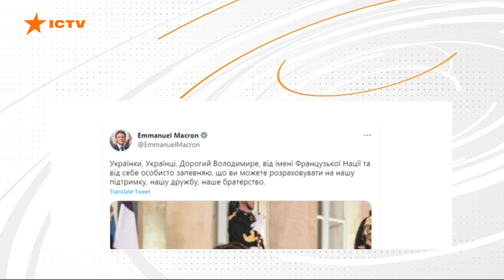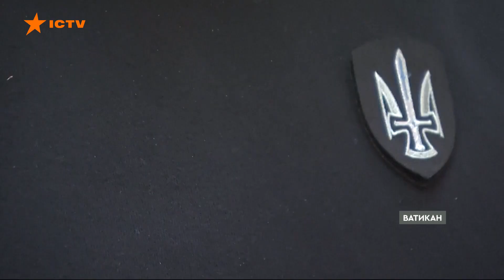Велике ТУРНЕ ЗЕЛЕНСЬКОГО по ЄВРОПІ: ЩО відбувається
Президент України Володимир Зеленський продовжує серію закордонних поїздок, яка стартувала на початку травня.

За цей час він відвідав Фінляндію, Нідерланди, Італію, Німеччину, Францію та Велику Британію, де постійно порушує питання про постачання бойової авіації західних зразків.

Автор відео: журналіст програми Факти ICTV Наталя Луценко ексклюзивно для телемарафону Єдині новини.